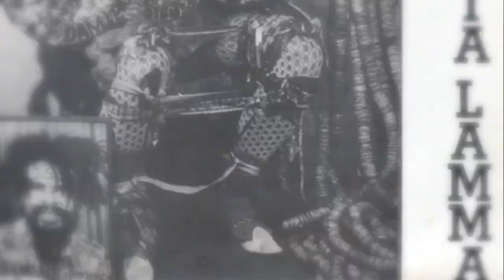Daminhão Experiença and Zombie Marley Planeta Lamma 2013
Daminhão Experiença and Zombie Marley